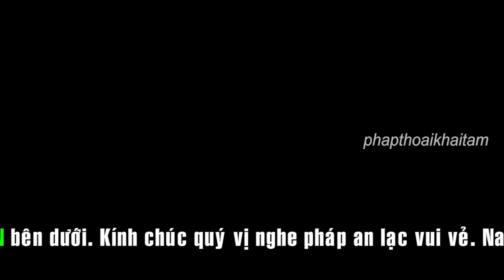NÊN HAY KHÔNG yêu người THIÊN CHÚA GIÁO ? Thầy nói quá đúng mọi người nên làm theo.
Đạo nào tốt nhất NÊN HAY KHÔNG yêu người Ngoại Đạo ? Thầy trả lời quá hay !
Kênh PHÁP THOẠI KHAI TÂM là nơi chia sẻ Phật pháp bao gồm: Pháp Thoại của nhiều giảng sư nổi tiếng, hài kịch, ca nhạc Phật Giáo, ca nhạc Thiếu Nhi, phim truyện Phật Giáo, Đại Lễ lớn trong năm,…Kính chúc quý Phật tử, cùng các bạn, luôn thân tâm thường lạc, vạn sự kiết tường như ý...!